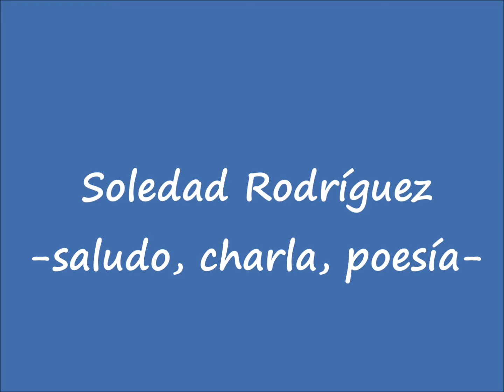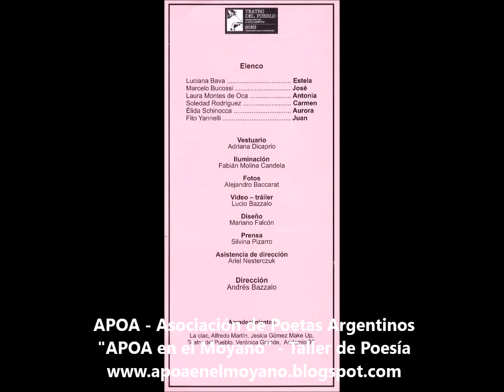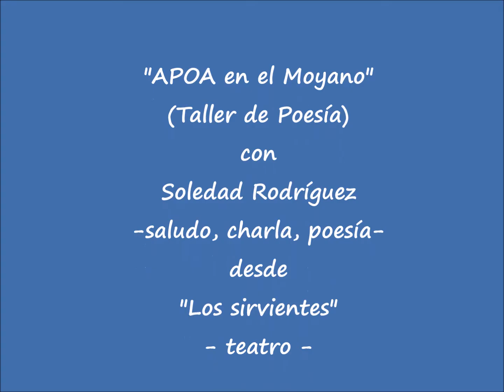Soledad Rodriguez -saludo charla poesía- desde "Los sirvientes" -teatro- Hospital Moyano 2 de 2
Soledad Rodriguez -saludo charla poesía- desde "Los sirvientes" -teatro- para Hospital Moyano / Taller de Poesía PARTE 2 de 2

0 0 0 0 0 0

"LOS SIRVIENTES"

Todos los sábados a las 20 hs. se presenta (en su Segunda Temporada) “Los Sirvientes”, con texto de Adriana Tursi, interpretado por Luciana Bava, Marcelo Bucossi, Laura Montes de Oca, Soledad Rodríguez, Élida Schinocca y Fito Yannelli; dirigida por Andrés Bazzalo. En el Teatro del Pueblo, Av. Presidente Roque Sáenz Peña 943 (C.A.B.A.). Entrada $ 200.- (Estudiantes y Jubilados $ 170.-).

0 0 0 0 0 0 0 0

Ficha Técnica:
Autor: Adriana Tursi; Intérpretes: Luciana Bava (Estela), Marcelo Bucossi (José), Laura Montes de Oca (Antonia), Soledad Rodríguez (Carmen), Élida Schinocca (Aurora), Fito Yannelli (Juan); Vestuario:  Adriana Dicaprio; Iluminación: Fabián Molina Candela; Fotos: Alejandro Baccarat; Video – tráiler: Lucio Bazzalo; Diseño: Mariano Falcón; Prensa: Silvina Pizarro; Asistencia de dirección: Ariel Nesterczuk; Dirección: Andrés Bazzalo.